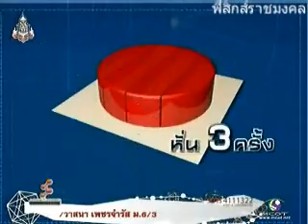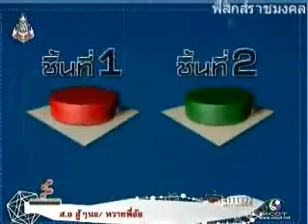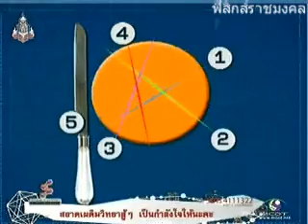แบ่งวุ้น